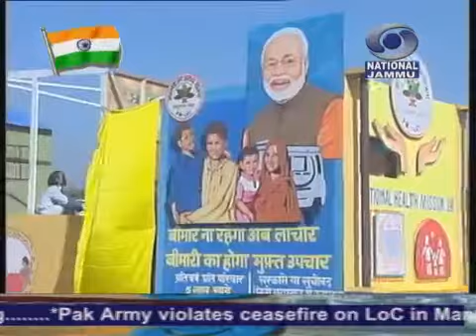30 मिनट की डोगरी खबराँ 07:00 PM 26 जनवरी 2019